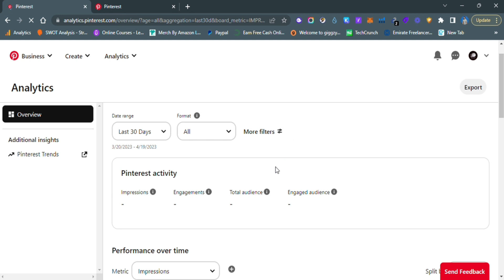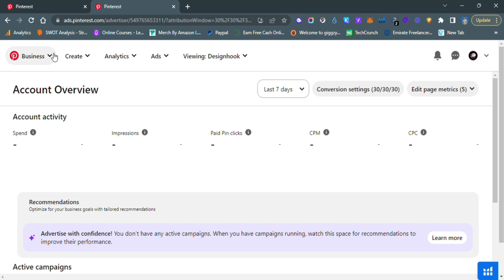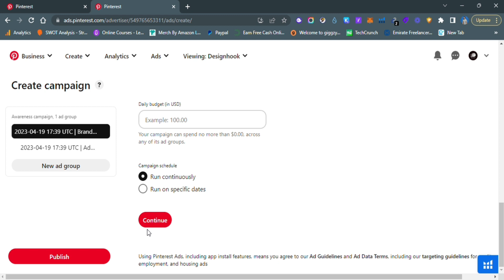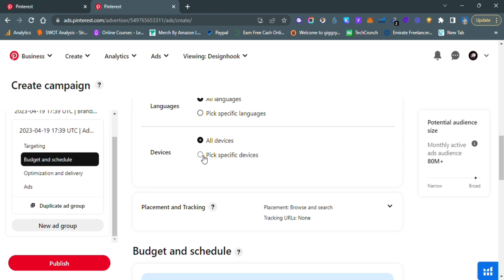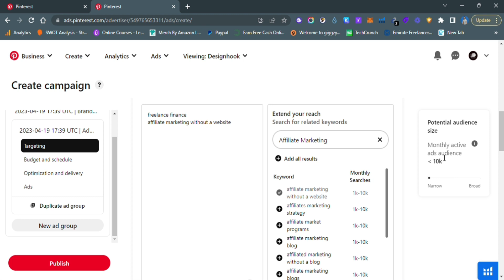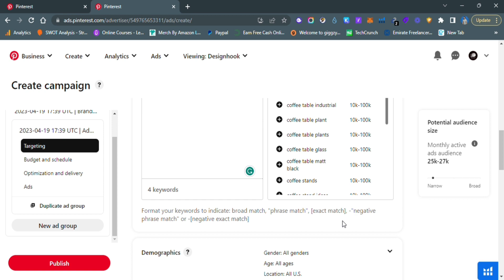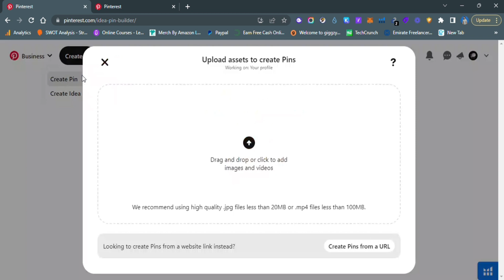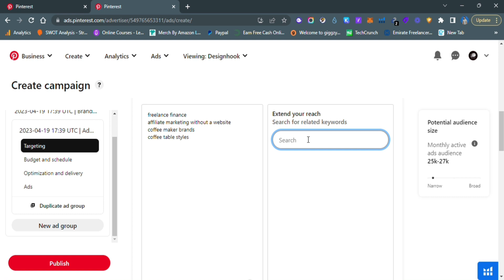How to do Keyword Research On Pinterest | Pinterest Ads Strategy 2023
👉SIGNUP WITH PAYONEER AND EARN UPTO $25 FOR FREE

»»»»»»»»»»»»»»»»»»»» FREE E-BOOKS »»»»»»»»»»»»»»»»»»»»»»

In this video, we'll explore the best practices for doing keyword research on Pinterest and developing a Pinterest ads strategy for 2023. Pinterest is a visual discovery platform that's perfect for businesses looking to reach a highly engaged audience. By understanding how Pinterest users search for content, you can develop a keyword research plan that helps you create relevant and engaging content that resonates with your target audience.